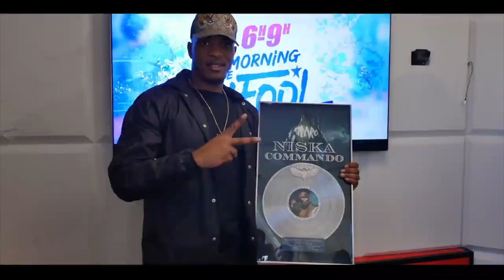🎙️Le Morning de Difool du Mercredi 7 Décembre 2022 // Difool est sur Skyrock 🎙️(REPLAY ⏪)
⏪Voici le Replay du Morning de Difool du Mercredi 7 Décembre 2022 sur Skyrock avec au programme :

06h - 07h : 00:00:00
07h - 08h : 00:41:03
08h - 09h : 01:22:13

Bonne écoute 🎧

🎙️6h - 9h : Le Morning de Difool tous les matins sur Skyrock ⭐️
🎙️21h - 00h : La Radio Libre tous les soirs sur Skyrock ⭐️